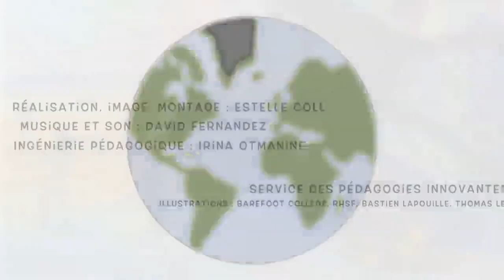Inégalité de genre et développement durable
Economiste du développement, Elisabeth Hofmann a fait une longue carrière en tant que consultante-évaluatrice de projet et de coordinatrice d'un réseau francophone international Genre en action avant de devenir Maître des conférences et chercheuse au laboratoire Les Afriques dans le Monde (LAM) à Sciences Po Bordeaux. Elle fait partie des fondatrices de la Chaire UNESCO sur la formation de professionnels du développement. Ses recherches portent sur le genre et le développement, l’intégration de l’approche genre dans les projets, les approches participatives et la professionnalisation des métiers du développement.